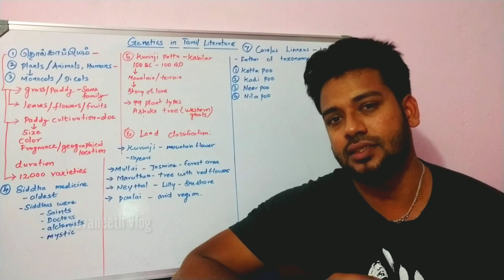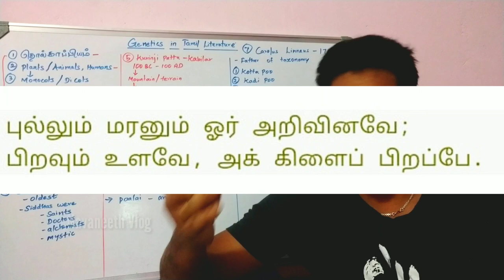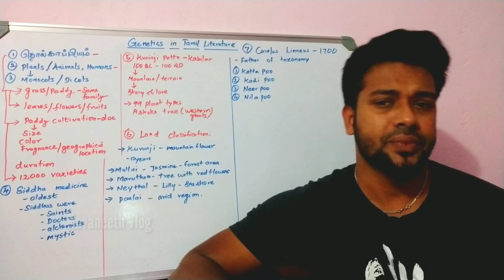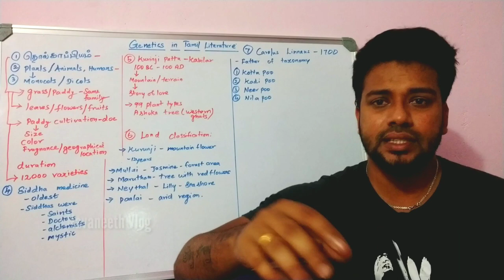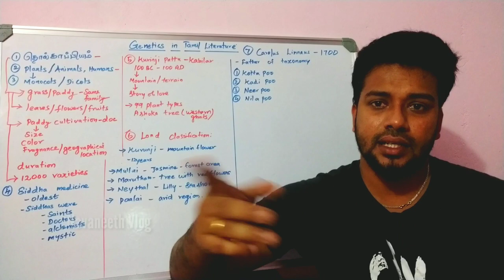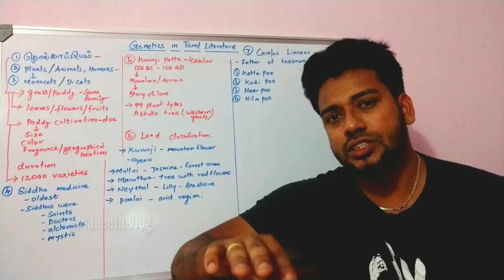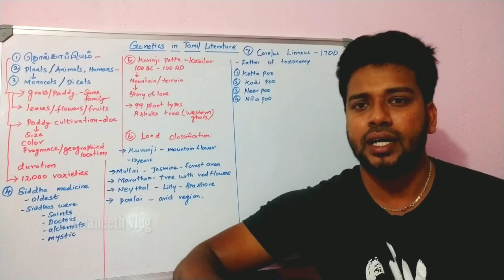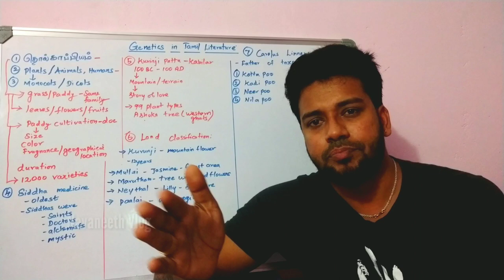Genetics in Tamil literature | மரபியல் | தமிழ் | Navaneeth vlog